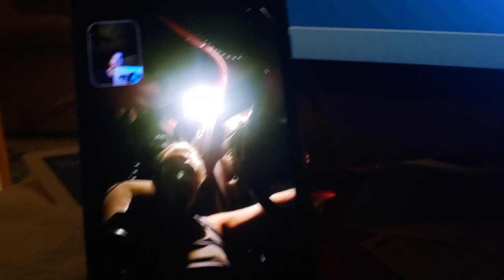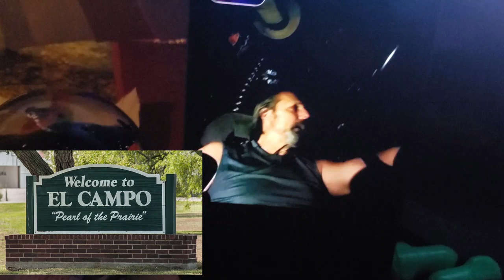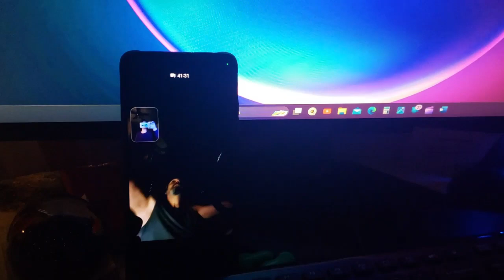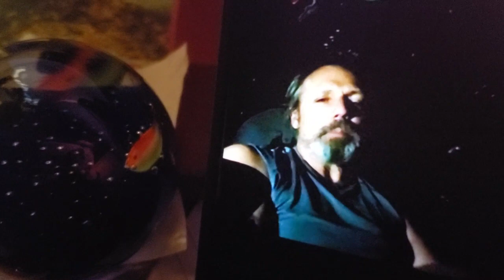BORDER PATROL DEMANDED TO SEE INSIDE OF MY TRUCK at EL CAMPO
FILMED on SATURDAY, DECEMBER 09, 2023.  EL CAMPO, TEXAS.  UPLOADED the next day, December 10, 2023.